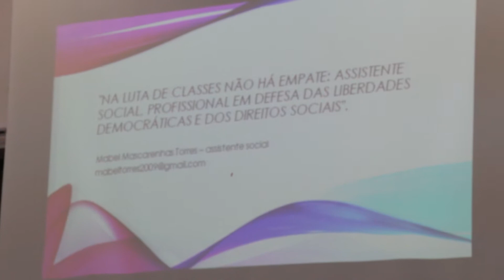Serviço Social Unitau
A semana do Serviço Social abordou o tema: Na luta da classes não há empate.  O evento proporciona aos estudantes o contato com profissionais do mercado e a discussão de temas pertinentes aos desafios do Serviço Social.